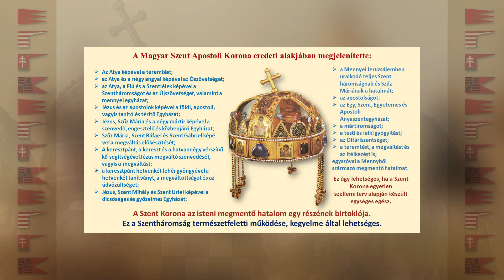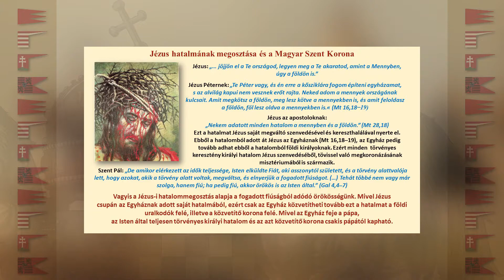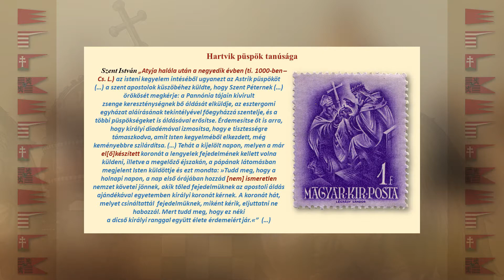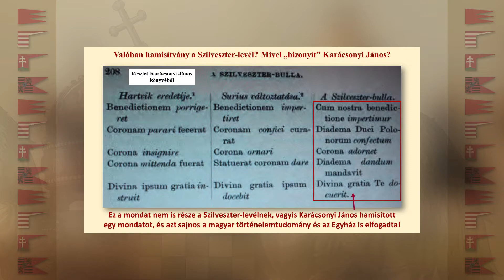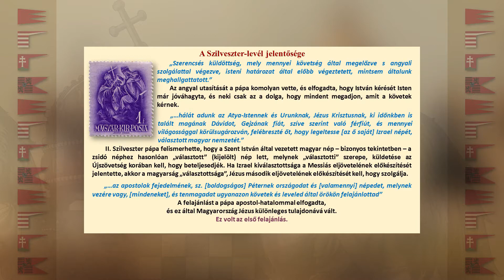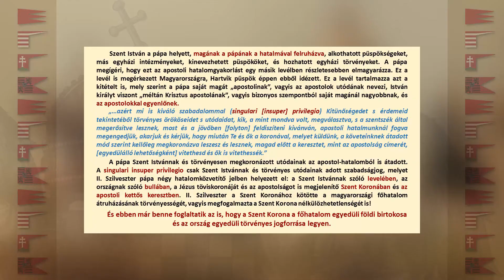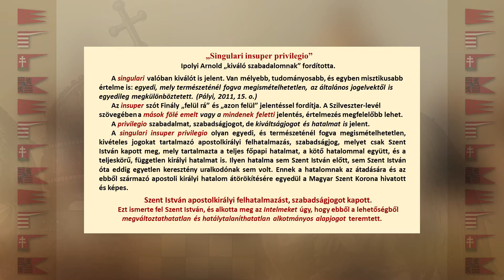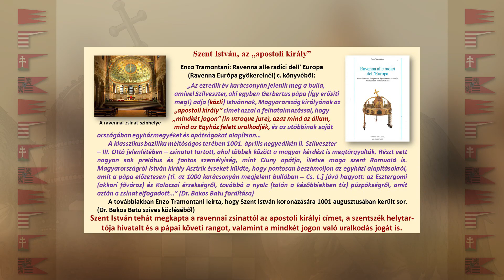VII. KERECSEN FÉNYÜNNEP 2019 CSOMOR LAJOS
VII. KERECSEN FÉNYÜNNEP 2019

Az Apostoli Szent Korona és az Apostoli Szent Királyság születése

Előadó:
CSOMOR LAJOS aranyműves, Szent Korona kutató

A felvétel az Attila Nagykirály Hotel tulajdona